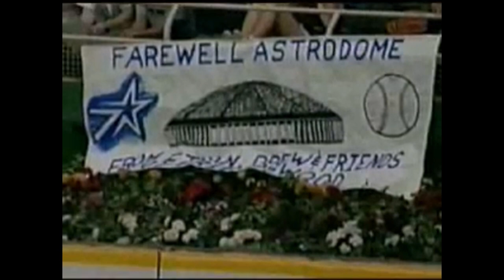Astrodome Farewell Video (1999)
This is the video that played on the scoreboard after the Houston Astros' last regular season game in the Astrodome - my favorite place in the whole world (hence my username) - on October 3rd 1999. This was previously uploaded to YouTube over a decade ago but had since been deleted. Fortunately, it happened to be archived on a site called "AstrosDaily" and I was able to resurrect it onto this site from there. I hope you enjoy!